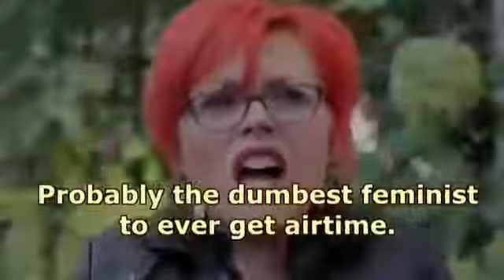Ann Widdecombe DESTROY Feminist | TOUCHING a woman is SEXIST